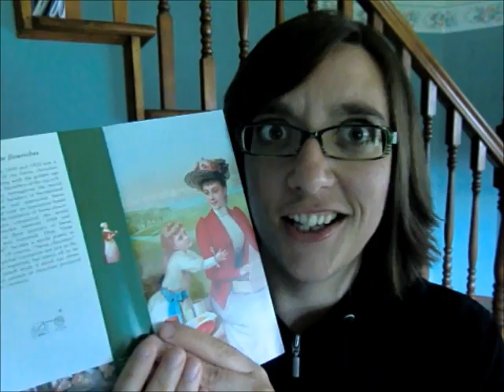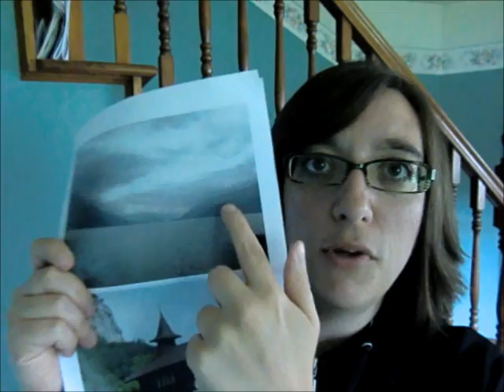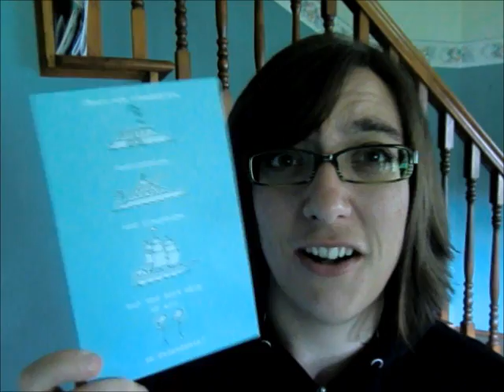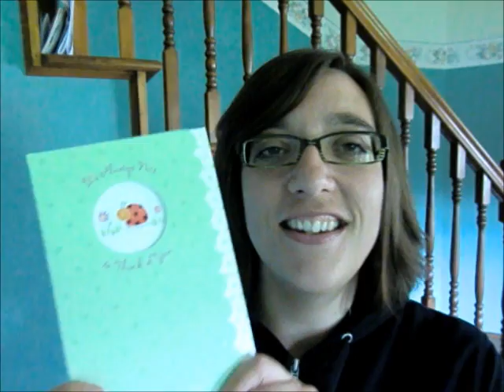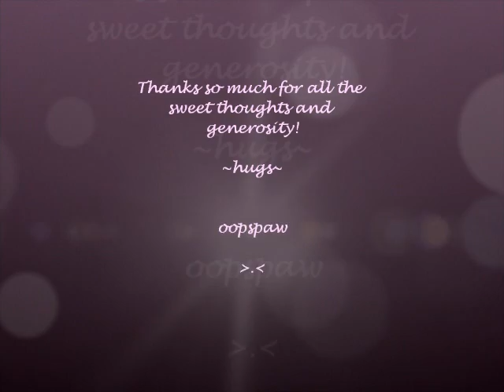love in the mail! .. =D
Thanks so much DC! It was an awesome package!! .. =D .. And thank you Angie, Mary, Gilbert & Irene for thinking of me and sending me cards/postcards! I love them all and think you are all very kind for sending them my way! .. =D .. big hugs for each of YOU! ~ katie